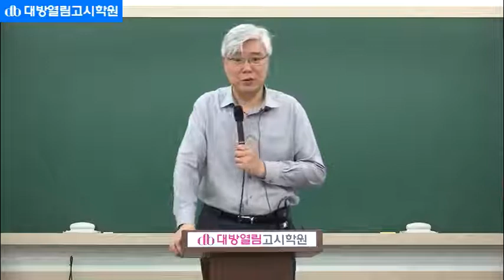42회 영양사 2018년 12월22일 시행 식품학